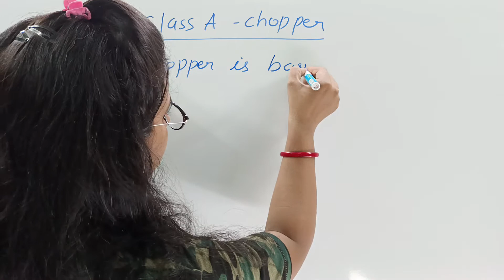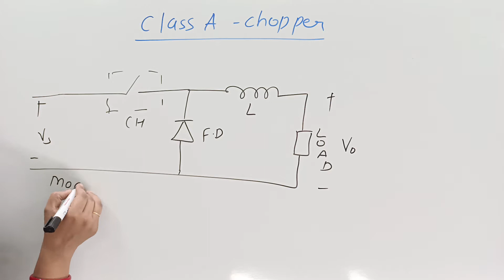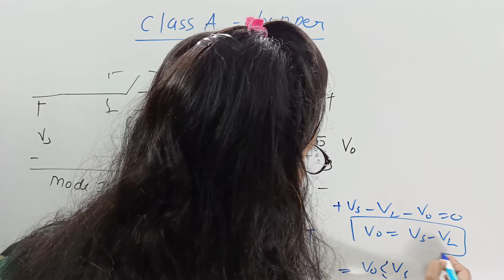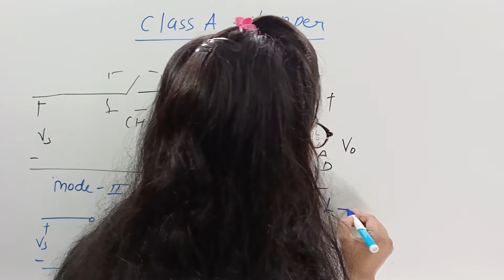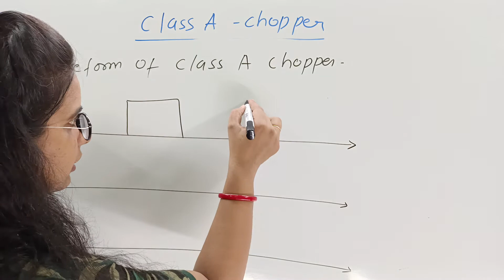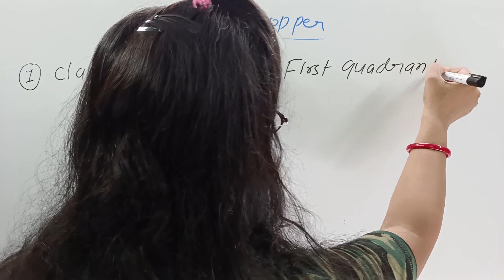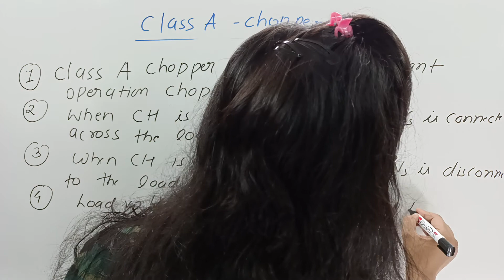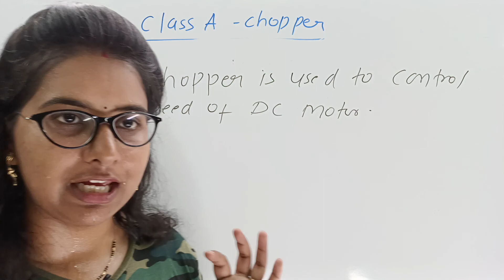Class A Chopper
In this class we discuss about the Class A chopper